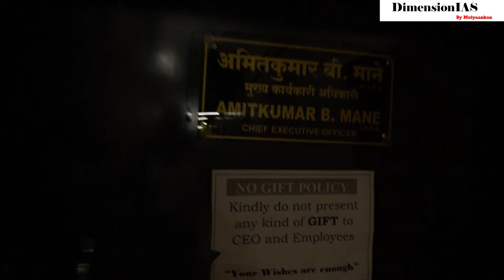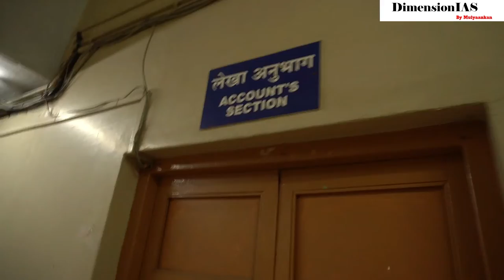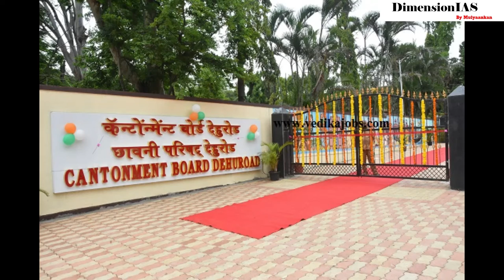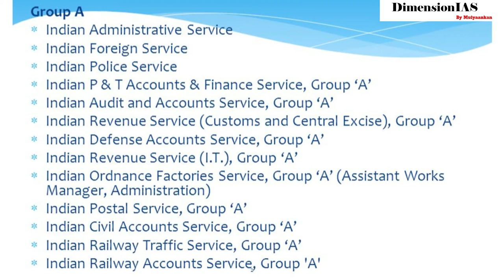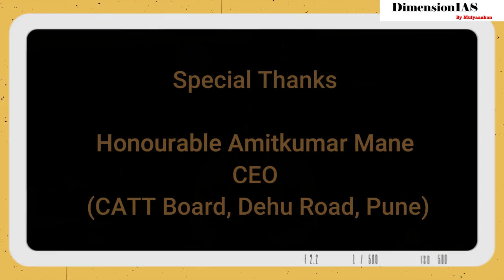Amitkumar Mane - CEO- Cantonment Board, Dehu Road - Understanding Indian Defence Estate Service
DimensionIAS interviewed Honourable Amitkumar Mane ( CEO- Cantonment Board, Dehu Road) to understand more about Indian Defence Estate Service.